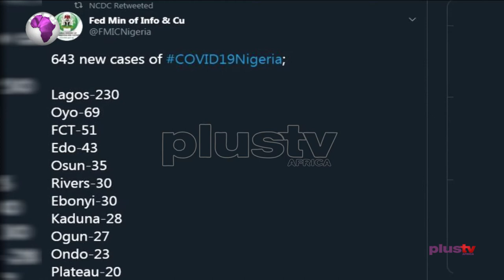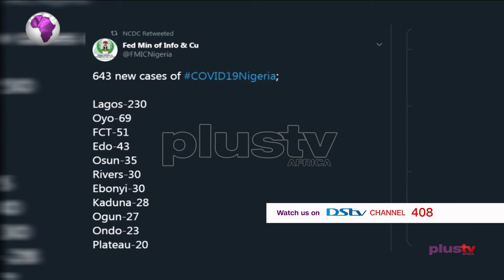Nigeria Announces 643 New Cases of Covid19, Total Infections Now 34,259